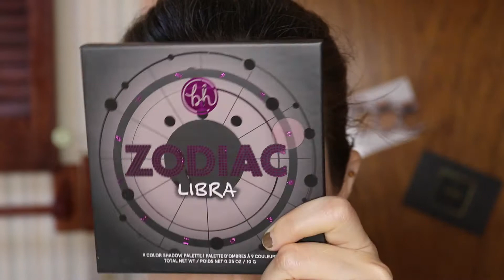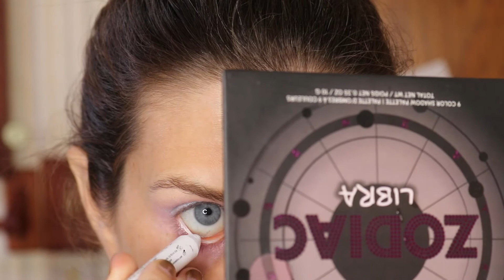Quick Dreamy Pastel Eye Looks!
In today's video I did a quick pastel eye look or two using the BH Cosmetic Libra palette.  I had to do a Walmart pickup grocery order hence no other face products.

BH Cosmetics Libra Mini Zodiac Palette (sold out)

NYX Jumbo Eye Pencil in Milk Ulta, Nyx, Target

It Cosmetics Lash Blowout Mascara Ulta, Sephora

About Me:
Age: 39
Location: Florida
Skin: Fair, Warm, Dry, and Sensitive.